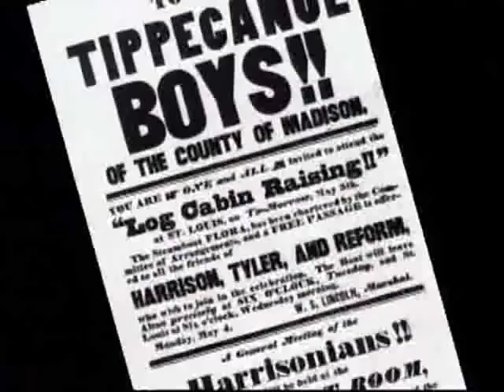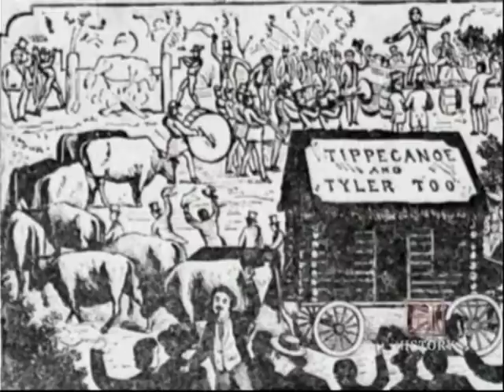Harrison Election 1840